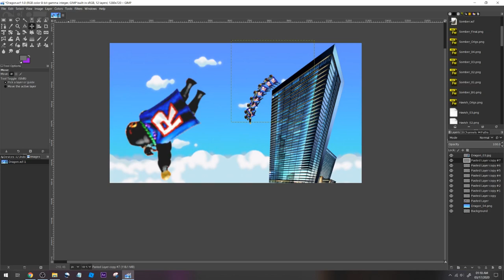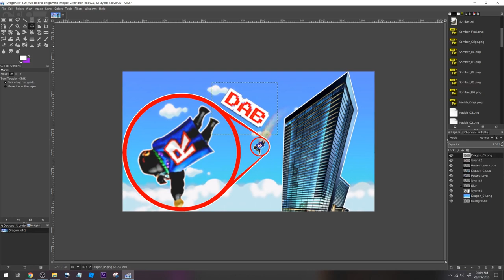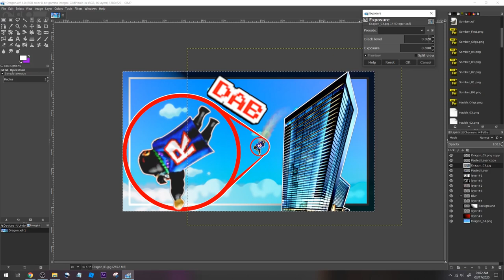Roblox Thumbnail Speedart for DRAGON8652 || Gimp Roblox Thumbnail Speed Art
No TALKING. No INTRO. No OUTRO. Just pure Roblox thumbnail speed design for DRAGON8652 channel entirely made in Gimp! Go check his out!